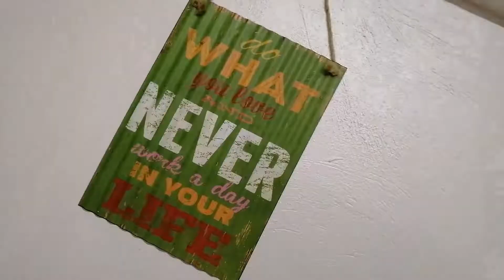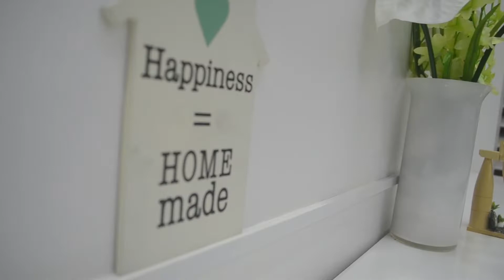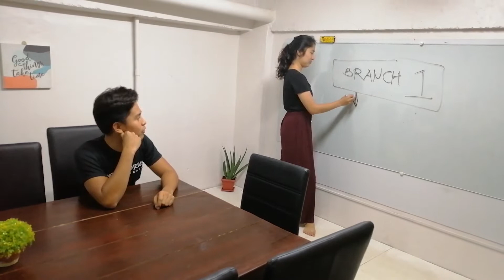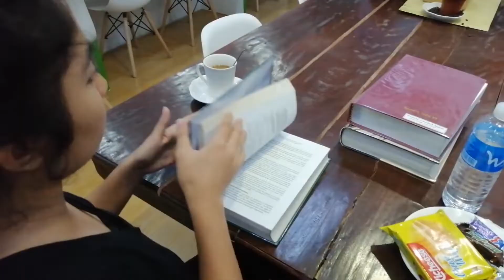Nooks and Spaces Study Hub | FIRST in Region 2!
Naimbag nga aldaw Kakabasat ken Gagayyem!

Akin namang binisita ang kauna unahang Study hub dito sa ating Rehiyon and Yes, hindi ako nabigo sa binigay nitong service sa akin. Kung meron lang ito noong nag aaral pa ako, baka araw araw din ako dito. :D

Ang Study hub na ito ay hangarin nitong matulungan ang mga mag aaral, nagsusunog ng kilay, mga gusto ng tahimik na lugar para makapagpokus sa projects, business meetings atbp.

At Dahil malapit na ang pasukan, May papromo ang Nooks and Spaces!
Paano sumali? SUndin lamang ang mga direksyon na ito:

2. Like Bloggers of Tuguegarao Facebook Page
3. Like my FB Page [Norway and Jesus Earth Journey]
4. Like Nooks and Spaces Study Hub Facebook Page
5. The more Reason, the more Chances of Winnning! Hahaha! O, dito niyo na ibanat mga talino niyo sa pagrarason, but make sure valid at totoo. :)

5 Simple Steps lang! Magbibigay ang Nooks and Spaces ng 4 Membership Cards!
1. Platinum Card
2. Gold Card
3. Silver Card
4. Bronze Card